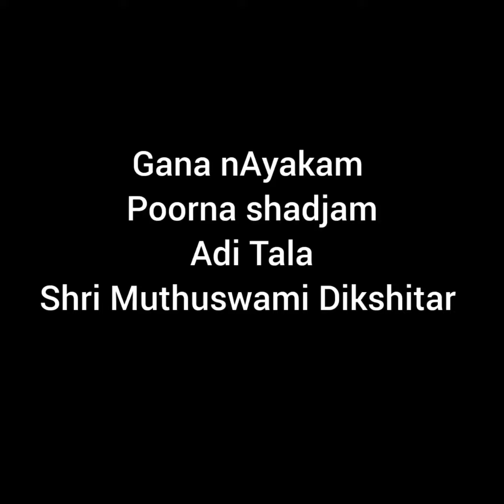MMM-Margazhi musical 🎼 musings #1 gana nAyakam by Ms.Hiranmayee Sreeram🎻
MMM- Margazhi Musical 🎼 Musings is an initiative by Smt.Anusha Sreeram.  Presenting to you the first episode of MMM -Gana nAyakam, Shri Muthuswami Dikshitar Kritiin the raga Poorna shadjam set to Adi Tala.
Violin  Recital  by Ms.Hiranmayee Sreeram , Daughter and disciple of Smt.Anusha Sreeram